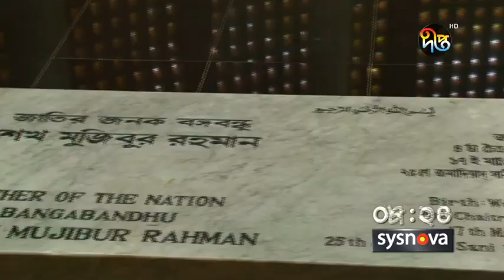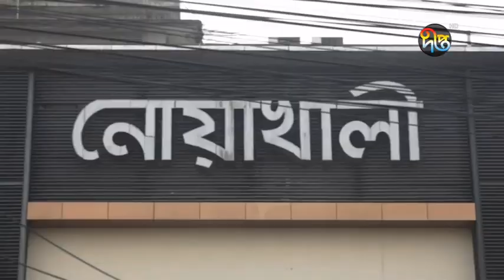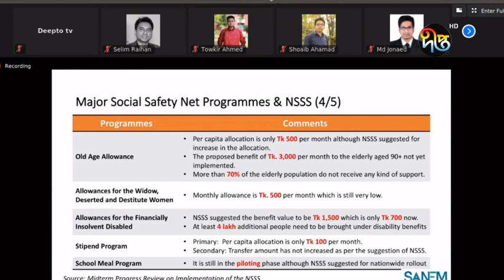দীপ্ত সংবাদ | বিকাল ৩ টা | ০৫ জুন ২০২১ | Deepto News Bulletin 3pm | Latest News BD